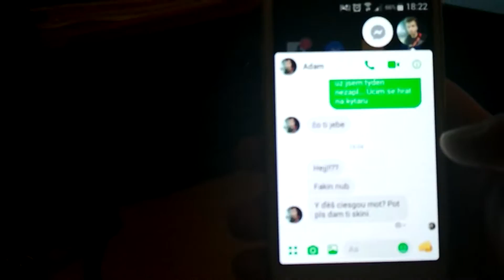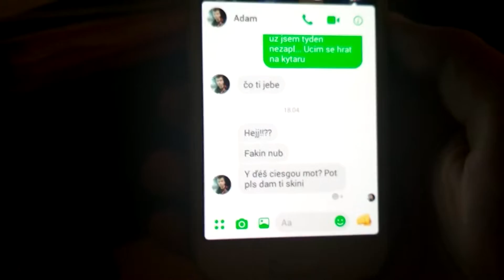Counter-Strike 1.6 #43 "neunESL" [CS:GO mod] w/adamCSzombie, Sean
Po dlouhé době video, jsem líné no...
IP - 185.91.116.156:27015